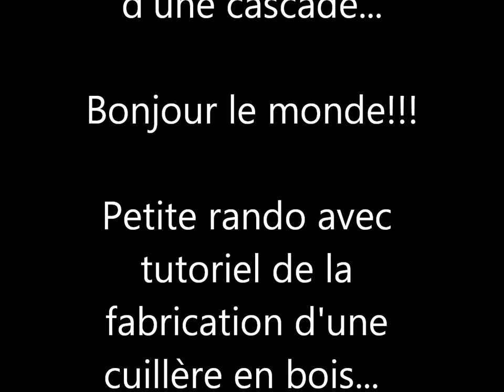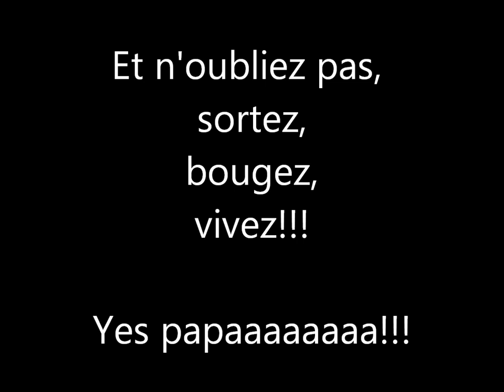Une chute peu en cacher une autre....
Tutoriel fabrication d'une cuillère en bois...utilisation du couteau croche...Virée dans la foret avec mon Alaskan Malamute... conseils et astuces pratiques...Cascade d'eau et cascade d'Oooh!!!  présentation et retour sac a dos de l'armée française...